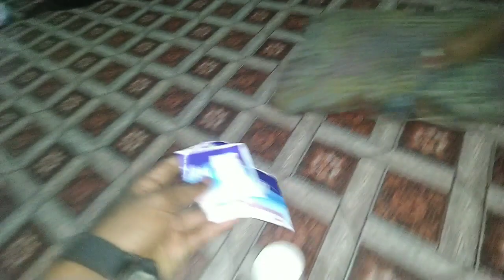Gharwali ki jindagi 🥰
anju gharwali vlog 😍🥰